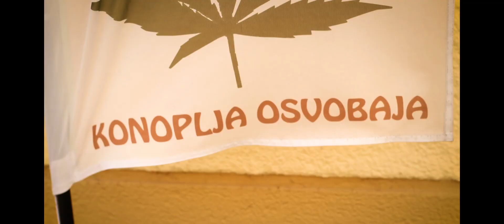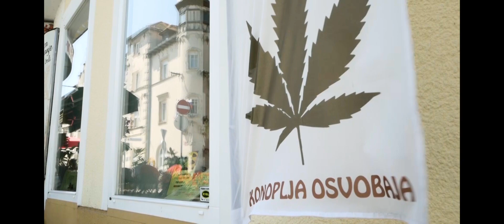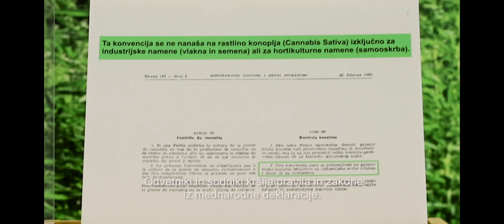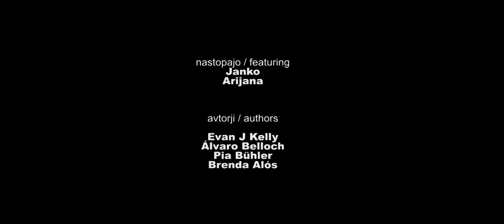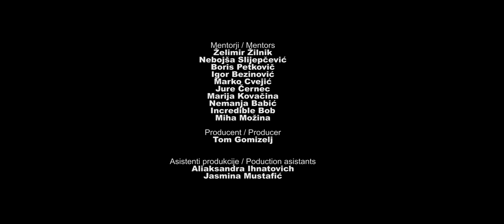Cannabis Liberates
Obiskala nas je mlada ekipa "Luksuz produkcije", ker se jim je zdela naša zgodba zanimiva in globalno pomembna. Vabljeni k ogledu...

Direktor: Evan J. Kelly
Kamera: Pia Buhler, Alvaro Belloch, Brenda Alos